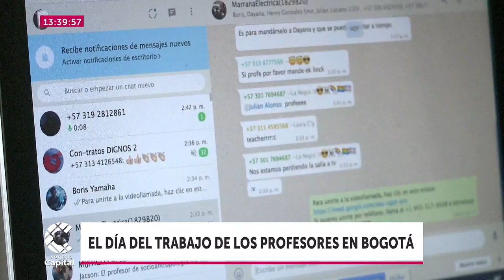Los profesores que se reinventan para llevar la educación a sus estudiantes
NoticiasCapital | Las circunstancias generadas por la COVID-19 ha llevado a reinventarse a dos profesores de la capital.